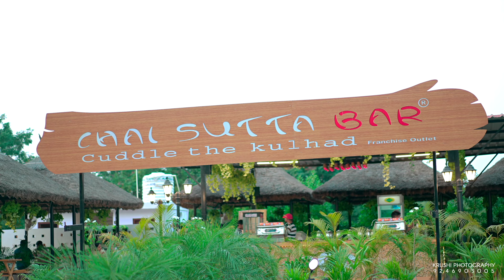Teja & Reshma Love Story || krushiphotography || chava sampath || 9246903005